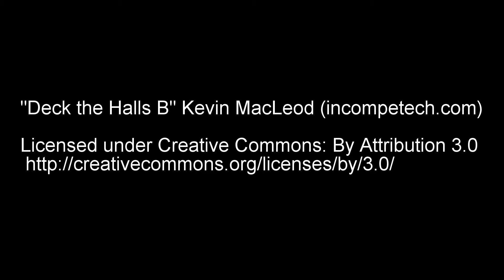Christmas Tree 2013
A time lapse of my wife and I, and at time the cat, putting up our Christmas decorations.
Time lapse was set at one frame per second.  Edited in Cineform, (GoPro's software).